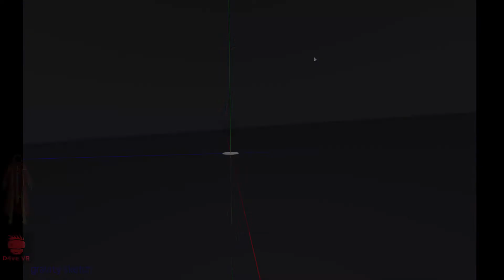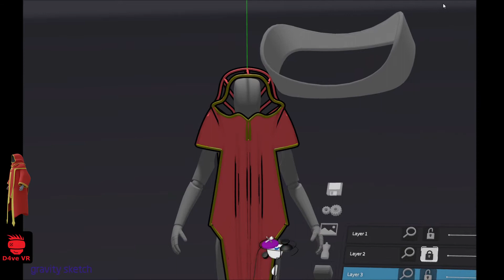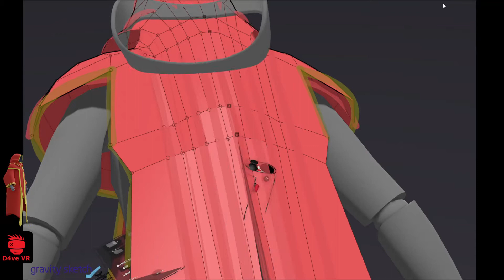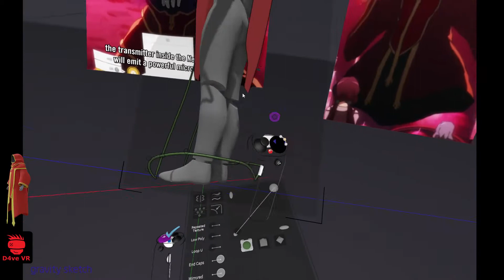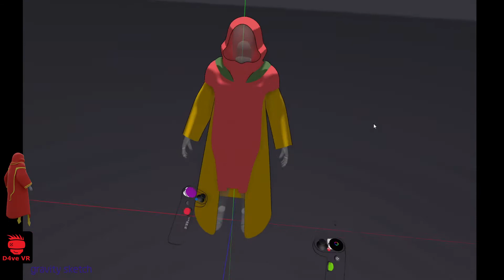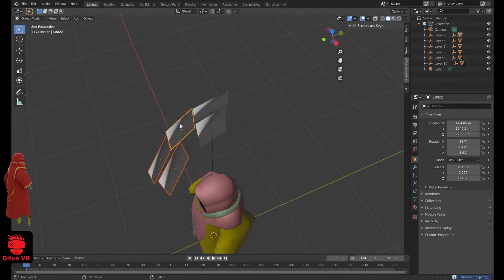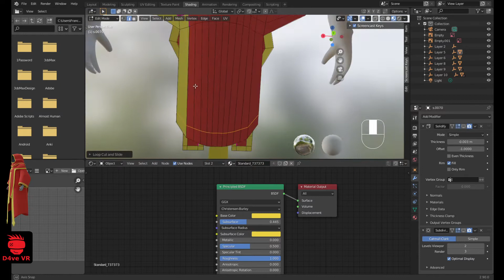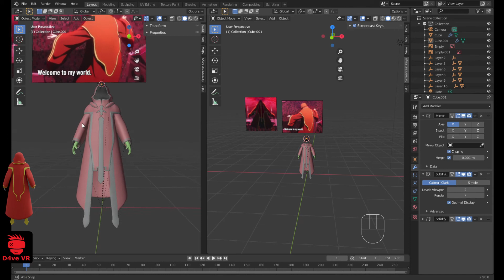Modeling Akihiko Kayaba from sword art online in gravity sketch VR and blender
Modeling Akihiko Kayaba from sword art online in gravity sketch VR and texturing in blender

you can download the gravity sketch and blender model from this